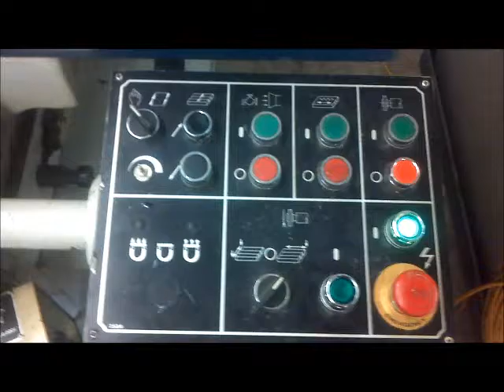Kent kgs250ahd hydraulic power surface grinder Z axis down feed escapement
I've been working to setup my Kent kgs250ahd hydraulic power surface grinder. The Z axis down feed wasn't working despite the electric hydraulic valves appearing to be in sequence. I decided to take a look at the mechanism that runs the down feed and what I found was a wonderful clock works style escapement and one little broken spring was the only thing required to make it work again. Installed the new spring this morning and shot a quick video of the mechanism in action. The horizontal cylinder engages the drive gear mechanism and remains pressurized until the electric switch is flipped by the locking ring on the crank. The second cylinder cycles at the end of each stroke of the table (very short for this video). The return spring was critical to advancing the escapement. There is a gear at the top that regulates the escapement advance amount from 0.0001 to 0.001. Cool mechanism.